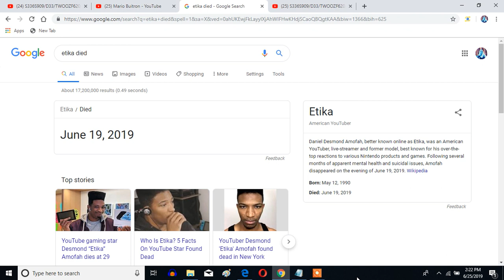R.I.P Etika (also known as Daniel Desmond Amofah or Ewnetwork)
;(    RIP Etika

Born: May 12, 1990 – Died: June 19, 2019

Sniff, sniff. Etika die today and it was a nightmare! He was our favorite YouTuber ever and reacted to Super Smash Bros Ultimate introducing two new characters. Could he imagine if he were to have stayed alive to ever get to play as The Hero and Banjo-Kazooie after their release date? Can somebody make a conforting video out of me, please? I even knew and heard of him first on June 2015 (four years ago), and I'm having a gloomy time getting through this day. ;(